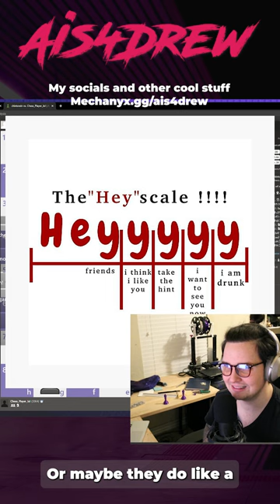How to decode a HEYYYYYY text | Ais4Shorts